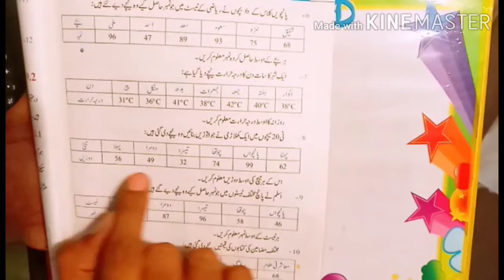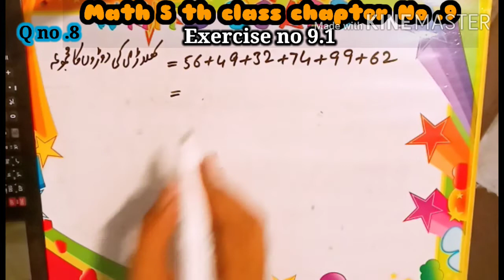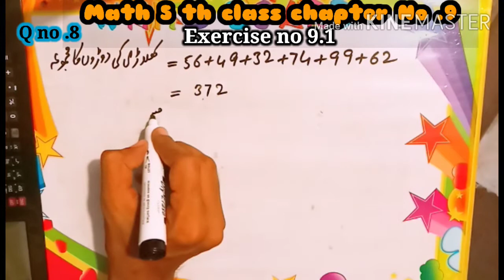Math 5th Class chapter no 9 exercise no 9.1 Question no 8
In this video you can learn 5th class mathematics. how to solve math .how to learn math . how to make easy math. how to learn math easily.how to learn math fast. how to learn math plus . how to learn math quickly . how to learn math easily in urdu. how to learn math in hindi. how to learn math 5 Grad.
 how to learn addition. how to learn subtraction. how to learn multiplication. how to learn sdivision.how to learn square. how to learn learn square root .how to make easy solution in math. how to make best solution. how to learn best solution . how to learn mathematics. how to use best method for math. how to creat easy solution for math. correct method for math .how to know math solution fast.
how to learn english medium math. how to learn urdu medium math .
how to learn A to Z math. how to learn LCM . How to learn HCF. special soluton for math. how to learn Acending Order and Desending order. math Examples. how to learn Fraction. How to learn Digit Number. math chapter wise. make your math easy. how to learn Tables. How to learn factorization.Evaluate math.1
How much more math easy. easy way math solution. how short cut method for math . how to creat easy math.
math channel. math tircks. math show . math solution. math fast. math easy. math creat. math tips. math learn . math pad. math videos. math hub. math class 9th . math class 10th.
math solution software. math solution app. math solution in bangla. best mathematicain. solved math problems. solve math puzzle . solve math question app. solve math without calculator. solve math question and earn money. solve math question online. math video lectures. math videos gard 5. math videos grad 8.
Do you want to get better at math, impress your teacher, and fool your friends? It’s not your fault if you’re terrible at math — maybe you just didn’t know these simple math tricks.Dar ke Aage Jeet Hai!! When it comes to completing School Homework most of us find it difficult to it especially if they have lack of interest or Scared of any particular subject ?? Our today’s video is all about it. swagat hai.
Aaj ke is video me mene bhin ki jod yani ki Fraction ko add krne ke bare me bataya hai.
Video Cover.
1 Fraction Addition With different denominators.
2 How to add fraction.
3 Fraction add.
4 Fraction addition trick.MathHelp.com - - offers comprehensive help solving Algebra problems with over 1000 online math lessons featuring a personal math teacher inside every lesson.
Algebra Textbooks:
Dosto aaj ke es video me ham bat karne vale hai ki aap kis tarike se maths me interest bana sakte hai , how to study maths, how to score good marks in maths
"FOLLOW ME"
Hello Guys,
Checkout Our New Video on "How to Study Math?". In this video we have shown 8 Tips to score Good marks in Math Subject for Exams in 2020.

Well,
Let’s see what tips that can help you to study math in an interesting way so that you can enjoy the subject and learn it for life
1. Try to understand everything logically instead of mugging it. .
2. Inter-relate all the topics that you study.
3. Try to understand math in your language. Make math your language.
4. Study in Groups and play math based games.
5.   Maintain separate book and a formula list
Maintain a separate book for math.
6. Each problem has one solution, but there are many ways to reach to that solution.
7. Practice as much as you can and as many different types of problems you can. Math is not a theoretical subject, so practicing math is really very important.
8. Review Errors
1. Addition and Subtraction in Algebra 0:00
2. Addition and Subtraction of Multiple terms 2:41
3. The Invisible One 4:23
4. Multiplication and Division 5:21
5. Multiplication and Division of Negative Numbers 6:31
6. Multiplication and Division in Algebra 9:15
7. Multiple Multiplication 11:47
8. Division in Algebra 12:46
The numbers from 10 to 100 are:
1,2,3,4,5,6,7,8,9
10, 11, 12, 13, 14, 15, 16, 17, 18, 19,
20, 21, 22, 23, 24, 25, 26, 27, 28, 29,
30, 31, 32, 33, 34, 35, 36, 37, 38, 39,
40, 41, 42, 43, 44, 45, 46, 47, 48, 49,
50, 51, 52, 53, 54, 55, 56, 57, 58, 59,
60, 61, 62, 63, 64, 65, 66, 67, 68, 69,
70, 71, 72, 73, 74, 75, 76, 77, 78, 79,
80, 81, 82, 83, 84, 85, 86, 87, 88, 89,
90, 91, 92, 93, 94, 95, 96, 97, 98, 99,
100. chapter no book no class . exercise no . question no. point no.
you can learn counting in this channel.

We Hope You Have Liked This Session on 8 Tips To Study Math | Math Tips and Tricks | Exam Tips 2020 by Letstut
mathmatics notes.